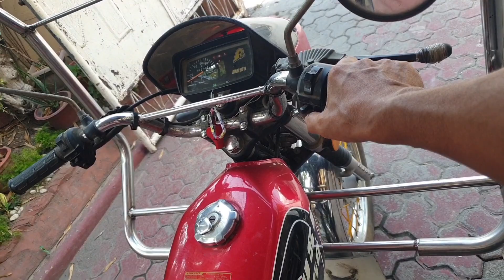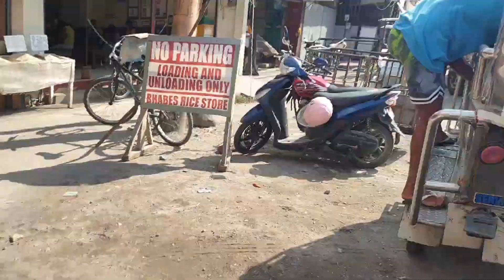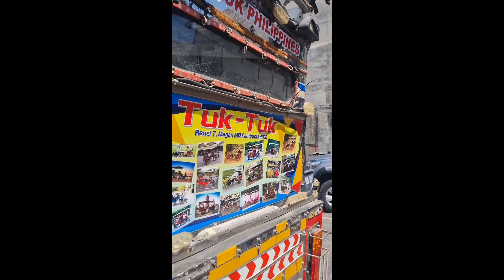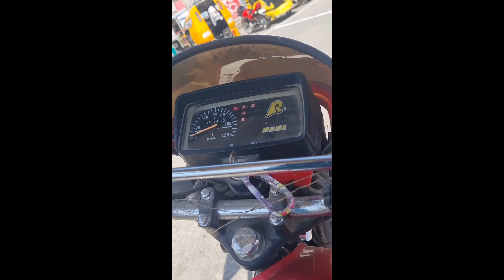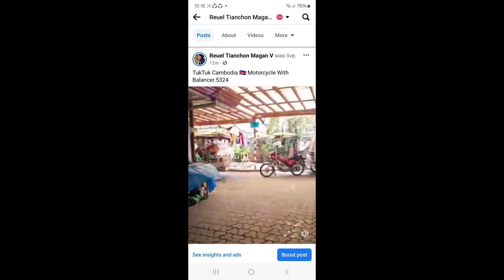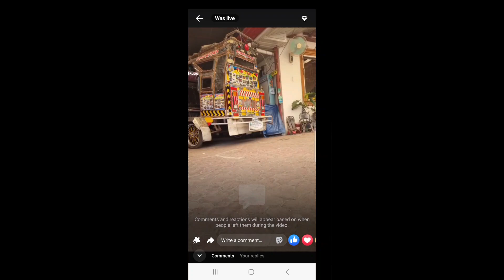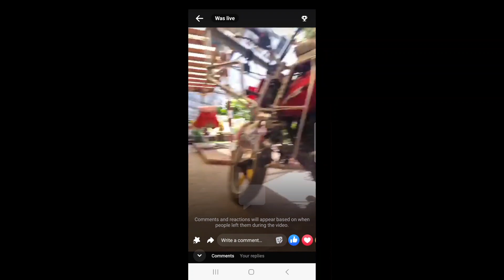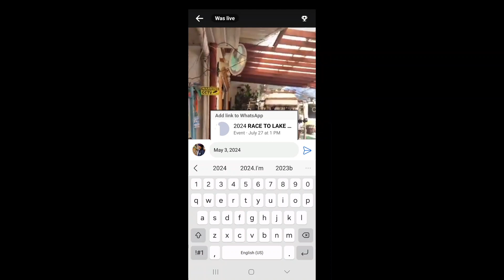Riding my TukTuk Cambodia 🇰🇭 Koronadal Public Market.MOA:Mall OF Acecenterpoint.May 3, 2024